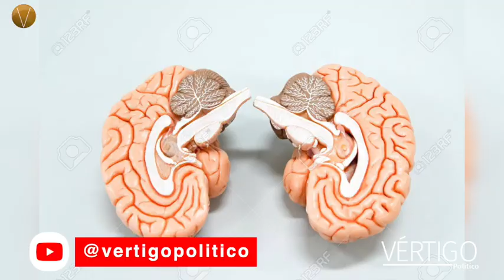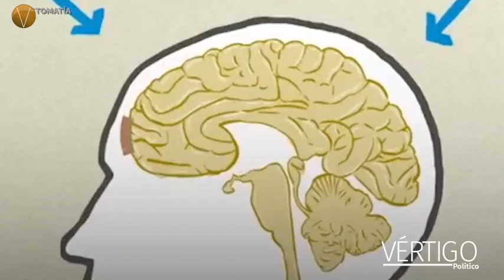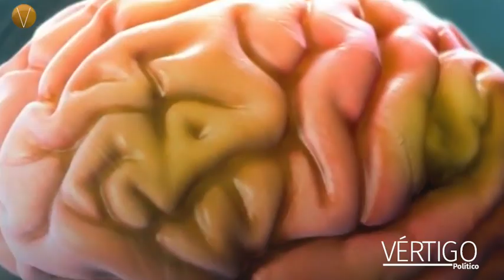BIOMARCADOR CONTRA ALZHEIMER